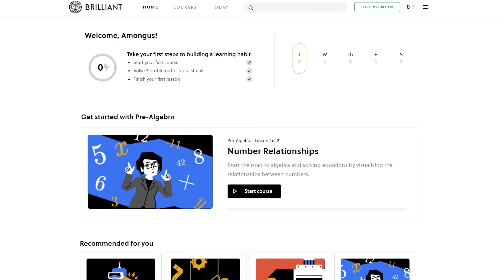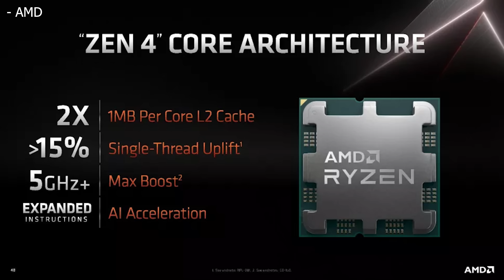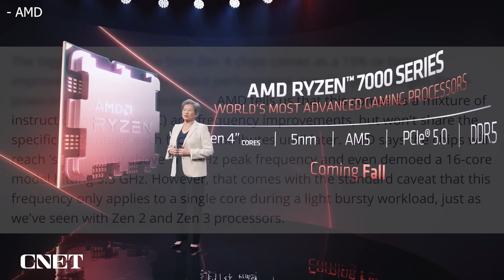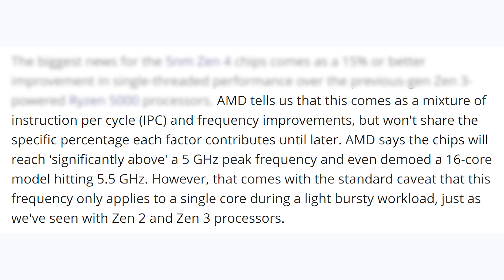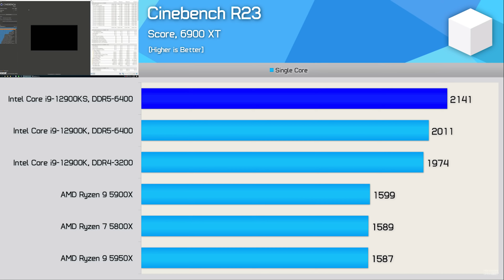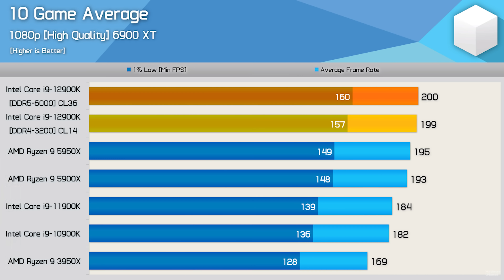Zen 4 is DOA...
Zen 4 Ryzen 7000 is DOA...
AMD just revealed new information about their Zen 4 Ryzen 7000 CPUs at their Computex 2022 keynote, and while a lot of interesting specs and performance numbers for Zen 4 Ryzen 7000 were revealed that look good, there was also some really bad news that could put AMD in big trouble, especially when it comes to CPUs.

Intro - 0:00
Ryzen 7000 Specs & Performance - 0:50
This is REALLY Bad - 1:52
Is AMD Doomed - 5:15

FULL DISCLOSURE
END DISCLOSURE